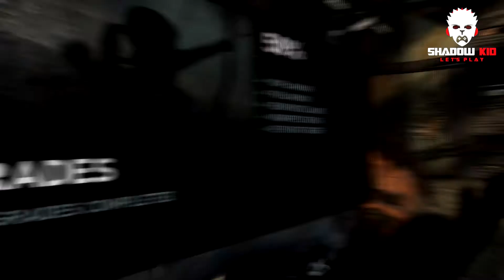Tomb Raider Gameplay Walkthrough Part 7 - The Broadcast Tower (2013)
NEW Tomb Raider 2013 Gameplay Walkthrough Part 1 includes the Intro and Story for Xbox 360, Playstation 3 and PC. This Tomb Raider 2013 Gameplay Walkthrough will also include a full Review and the Ending.